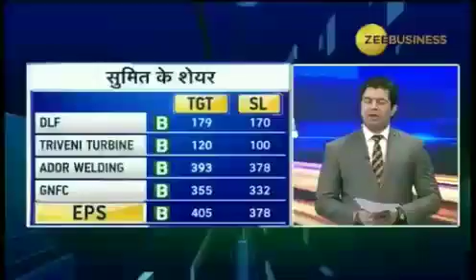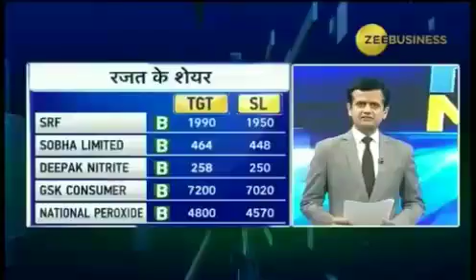FAST MONEY, WATCH TODAY'S TOP INTRADAY STOCK IDEA'S. 02 NOVEMBER 2018.